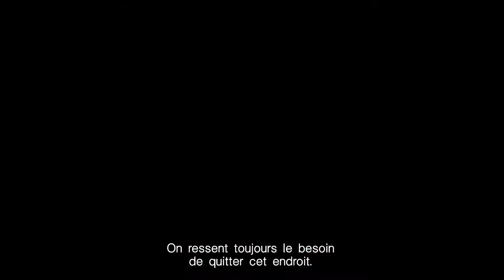Borderline - Teaser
Film de : Benoït Bizard et Antoine Bonzon

Dans Jérusalem-Est, « pour laquelle on a tous un coup de cœur, mais qui ne te donne rien, rien que de l’amertume », entre contrôles de police et furieuse envie de partir, Ivan est chanteur de rock. Pour « trouver une raison à tout ce b... dans cette ville ». En tout cas, pour y laisser quelque chose, une empreinte. A Ramallah, à Gaza, Ranim, Taleen ou Sari ne disent pas autre chose – « Non pas survivre mais vivre ! » – les doigts des uns courant sur la piano ou le violoncelle, la voix du troisième s’engouffrant dans l’alchimie du rap. Au loin, le chant du vieil Abu court aussi dans la montagne.

« La musique est un cri qui vient de l’intérieur ». Quoi de mieux que d’emprunter à Bernard Lavilliers ce qui résume ce beau film, sensible et rageur. Jamais battu. Quand entendrons-nous enfin la voix des enfermés ?